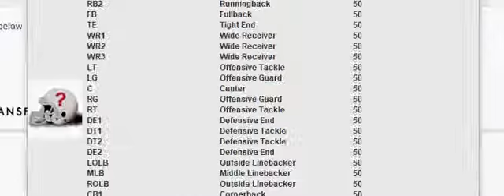Week 4: Richmond Flying Squirrels (2-1) @ South Africa Woolly Mammoths (1-2)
Woolly Mammoths defend their home turf against Richmond
Score: SA 27, RIC 17
MVP: A'Shawn Robinson

SA Stats:
Yards: 393
Rush %: 44.78%
Field Goal: 2
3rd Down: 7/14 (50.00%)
Punts: 4

Sacks: 2
Interceptions: 1
Forced Fumbles: 2
Recovered: 2
Safeties: 0
Defensive TDs: 0

RIC Stats:
Yards: 385
Rush %: 40.79%
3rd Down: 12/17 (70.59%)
4th Down: 0/1 (0.00%)
Punts: 3

Sacks: 1
Interceptions: 0
Forced Fumbles: 1
Recovered: 0
Safeties: 0
Defensive TDs: 0

Passing:
Tom Brady: 18/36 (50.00%, 84.95 Rating) for 196 yards, 2 touchdowns, 0 interceptions.

Deshaun Watson: 25/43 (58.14%, 82.99 Rating) for 275 yards, 2 touchdowns, 1 interception.

Rushing:
C.J. Anderson: 20 carries for 105 yards (5.25 YPC, 18 LNG), 0 touchdowns.
Kenyan Drake: 8 carries for 96 yards (12.00 YPC, 27 LNG), 0 touchdowns.
Michael Burton: 1 carry for 4 yards (4.00 YPC, 4 LNG), 0 touchdowns.
Tom Brady: 1 carry for -1 yards (-1.00 YPC, 0 LNG), 0 touchdowns.

Aaron Jones: 12 carries for 22 yards (1.83 YPC, 5 LNG), 0 touchdowns.
Kerryon Johnson: 10 carries for 32 yards (3.20 YPC, 8 LNG), 0 touchdowns.
Rashaad Penny: 2 carries for 5 yards (2.50 YPC, 4 LNG), 0 touchdowns.
Deshaun Watson: 7 carries for 65 yards (9.29 YPC, 20 LNG), 0 touchdowns, 2 fumbles.

Receiving:
Keenan Allen: 5 receptions for 87 yards (17.40 YPR, 22 LNG), 0 touchdowns.
Calvin Ridley: 2 receptions for 3 yards (1.50 YPR, 5 LNG), 0 touchdowns, 1 drop, 1 fumble.
Ted Ginn Jr.: 2 receptions for 22 yards (11.00 YPR, 11 LNG), 1 touchdown.
Delanie Walker: 3 receptions for 32 yards (10.67 YPR, 11 LNG), 0 touchdowns.
C.J. Anderson: 3 receptions for 22 yards (7.33 YPR, 10 LNG), 1 touchdown.
Kenyan Drake: 3 receptions for 30 yards (10.00 YPR, 16 LNG), 1 touchdown, 1 drop.
Michael Burton: 0 receptions for 0 yards (0.00 YPR, 0 LNG), 0 touchdowns.

A.J. Green: 9 receptions for 84 yards (9.33 YPR, 19 LNG), 1 touchdown.
Brandin Cooks: 8 receptions for 108 yards (13.50 YPR, 17 LNG), 0 touchdowns.
Golden Tate: 2 receptions for 24 yards (12.00 YPR, 13 LNG), 0 touchdowns, 1 drop.
Jimmy Graham: 3 receptions for 40 yards (13.33 YPR, 18 LNG), 0 touchdowns, 1 drop.
Aaron Jones: 2 receptions for 12 yards (6.00 YPR, 6 LNG), 1 touchdown.
Kerryon Johnson: 1 reception for 7 yards (7.00 YPR, 7 LNG), 0 touchdowns, 3 drops.
Rashaad Penny: 0 receptions for 0 yards (0.00 YPR, 0 LNG), 0 touchdowns.

Blocking:
Trent Williams: 1 pancake, 1 sack allowed, 0 stuffs allowed.
Richie Incognito: 3 pancakes, 0 sacks allowed, 1 stuff allowed.
Matt Paradis: 0 pancakes, 0 sacks allowed, 0 stuffs allowed.
Ben Jones: 2 pancakes, 0 sacks allowed, 0 stuffs allowed.
Ryan Ramczyk: 2 pancakes, 0 sacks allowed, 0 stuffs allowed.
Michael Burton: 1 pancake.
Delanie Walker: 0 pancakes.

Terron Armstead: 0 pancakes, 0 sacks allowed, 1 stuff allowed.
Rodger Saffold: 0 pancakes, 1 sack allowed, 1 stuff allowed.
Alex Mack: 1 pancake, 0 sacks allowed, 1 stuff allowed.
Marcus Cannon: 0 pancakes, 0 sacks allowed, 0 stuffs allowed.
Russell Okung: 2 pancakes, 1 sack allowed, 1 stuff allowed.
Rashaad Penny: 0 pancakes.
Jimmy Graham: 2 pancakes.

Defensive:
Cameron Wake: 6 tackles (1 stuff), 1 coverage.
Damon Harrison: 1 tackle.
A'Shawn Robinson: 5 tackles (1 stuff), 1 coverage, 1 sack, 1 forced fumble.
Calais Campbell: 6 tackles (1 stuff), 1 sack, 1 recovery.
K.J. Wright: 6 tackles (2 stuffs), 2 coverages.
Ryan Shazier: 6 tackles.
Lorenzo Alexander: 3 tackles, 1 coverage, 1 recovery.
Stephon Gilmore: 7 tackles, 4 coverages.
Aqib Talib: 6 tackles, 1 coverage, 1 interception.
Eric Weddle: 5 tackles, 2 coverages.
Malik Hooker: 5 tackles, 3 coverages, 1 forced fumble.

Everson Griffen: 1 tackle, 1 coverage.
Grady Jarrett: 2 tackles (1 stuff).
Eddie Goldman: 5 tackles.
Robert Quinn: 5 tackles, 1 sack.
Melvin Ingram: 3 tackles, 1 coverage.
Deion Jones: 11 tackles, 1 forced fumble.
Cory Littleton: 4 tackles, 1 coverage.
Marcus Peters: 2 tackles, 3 coverages.
Trumaine Johnson: 2 tackles, 8 coverages.
Jabrill Peppers: 3 tackles, 2 coverages.
Damontae Kazee: 8 tackles.

Special:
Steven Hauschka: 2 of 3 (66.67%, 43 LNG) field goals. 3 of 3 extra points. 2 touchbacks.
J.K. Scott: 4 punts for 102 yards (25.50 YPP, 37 LNG, 0 in 20).
Ted Ginn Jr.: 5 returns for 79 yards (15.80 YPR, 31 LNG), 0 touchdowns.

Wil Lutz: 1 of 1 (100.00%, 41 LNG) field goals. 2 of 2 extra points. 2 touchbacks.
Brett Kern: 3 punts for 142 yards (47.33 YPP, 51 LNG, 0 in 20).
Pharoh Cooper: 6 returns for 97 yards (16.17 YPR, 28 LNG), 0 touchdowns.